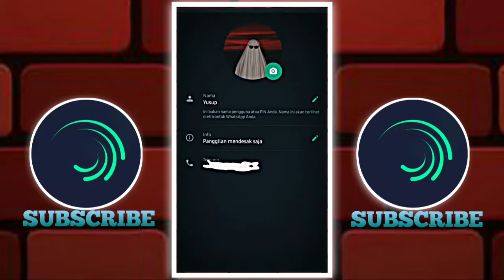APK GABUT PRESET AM||DJ KANE🎵APLIKASI MENGKEREN📷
HALLO GUYS BALIK LAGI SAMA GW GRIZ/YUSUP

BANTU
4K JAM TAYANG GO

BANTUIN YAH SUBS 1K SBS NONTON TEMBUSIN 2RB PENONTON